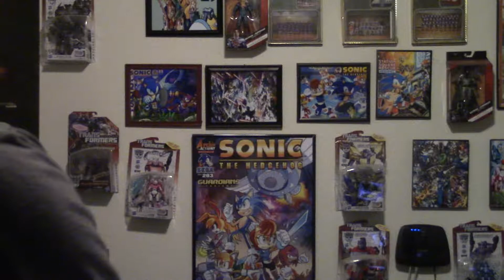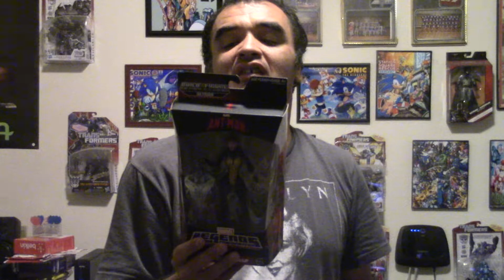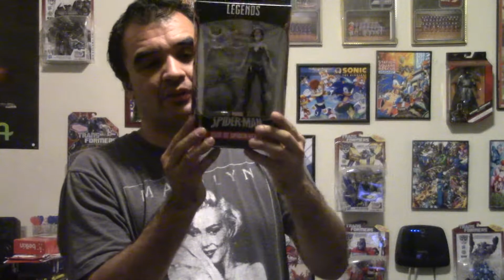Post 4th of July Package Opening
What did I get this time, let's see.